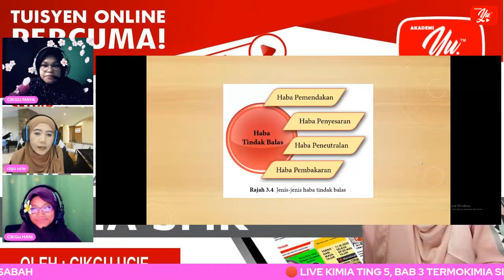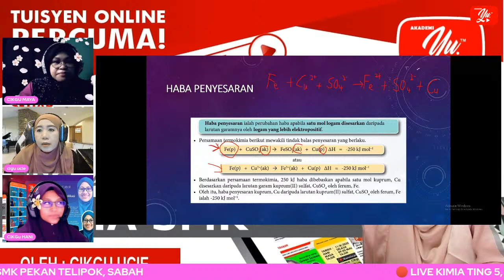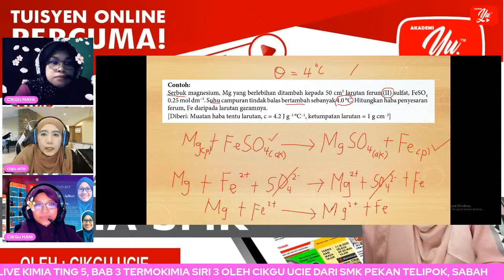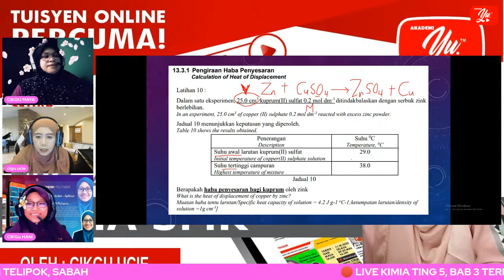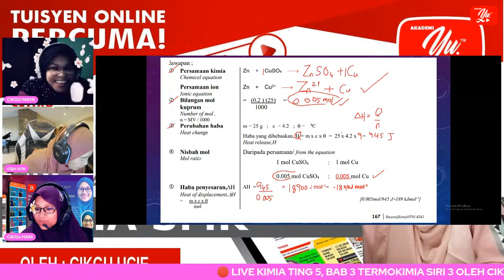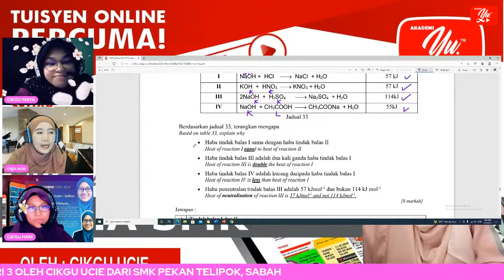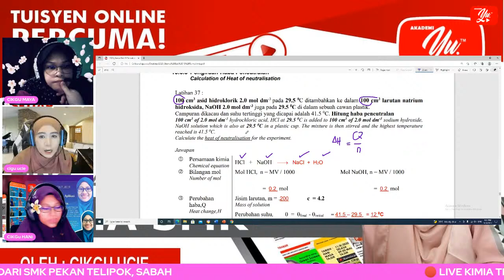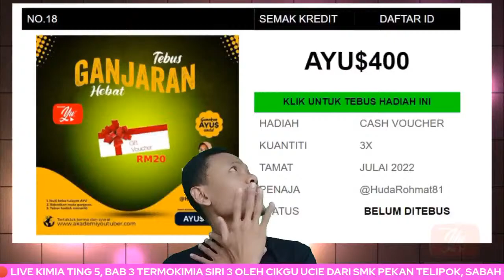🔴 [LIVE] KIMIA TING 5, BAB 3 TERMOKIMIA (SIRI 3) OLEH CIKGU UCIE #10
GURU / PESARA
Sekali bergelar guru, selamanya anda seorang guru. Ilmu di dada tidak mengenal erti dalam perkhidmatan atau sudah bersara. Ilmu anda sangat berharga, seluruh pelajar Malaysia memerlukan ilmu anda. Abadikan ilmu anda, ayuh berkongsi dan terus curahkan ilmu untuk manfaat lebih ramai pelajar. Jika sebelum ini kita hanya mengajar di sekolah, kini kita boleh mengajar murid seluruh negara. Manfaatkan inisiatif ini, serta AkademiYoutuber.com satu-satunya akademi yang dilaksanakan TANPA KOS PENGAJIAN. Anda akan diajar dari A hingga Z bagaimana untuk sampai ke tahap boleh menyumbangkan ilmu secara LIVE.

Mencari video PdPC kini lebih mudah!

TERIMA KASIH.